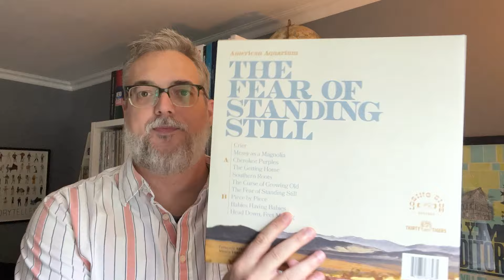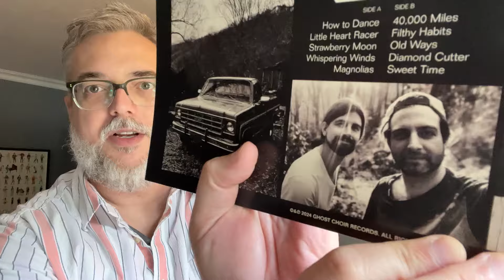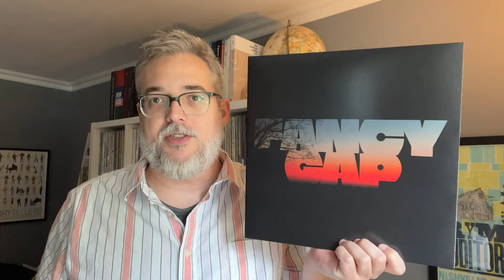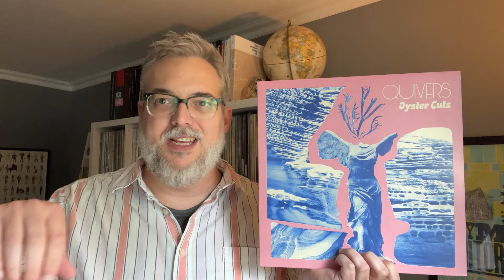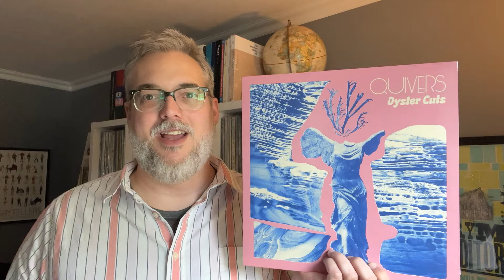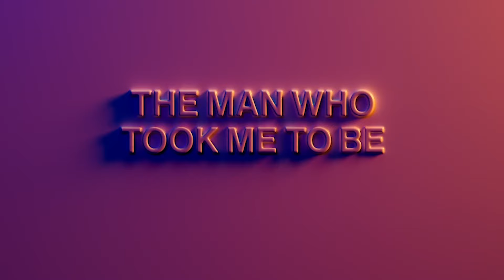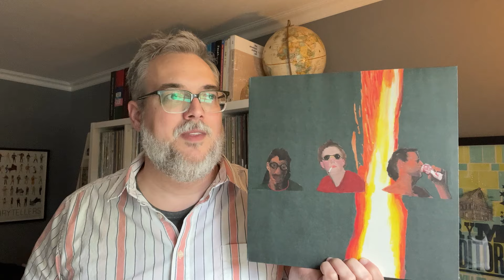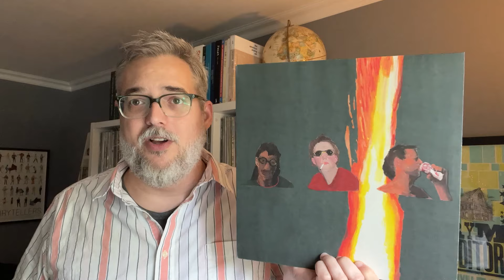Even More 2024 New Releases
I discuss six more 2024 new releases from the 3rd quarter of the year.  I listened to a lot more albums than I actually bought in physical format.

Here's the list of every new release in 2024 that I've listened to at least once:

It's possible I might have forgotten to list 1 or 6 of them.

00:00 - Hello
00:31 - First... a Clarification
01:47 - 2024 New Releases from the 3rd Quarter
02:32 - The Fear of Standing Still
05:24 - Fancy Gap
08:16 - Oyster Cuts
10:41 - Endlessness
12:43 - Wild God
15:39 - Manning Fireworks
19:17 - Word Vomit Salad

Cheers!